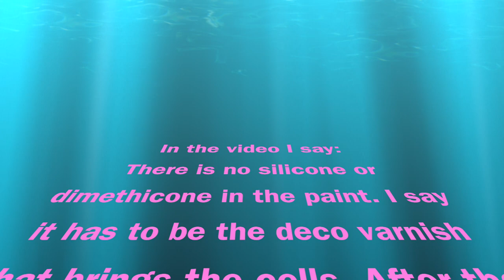#36 Dirty pour acrylic fluid art abstract. Lots of cells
I was planning to do a modern super tight abstract, well that was not going to happen so I have to try to do that again some time.

I did not want cells this time, but I got a lot!

Paints used:

VAN BLEISWIJCK:
Black
White
Brilliant green
Ultramarine Blue
Magenta
Vermillion Red
Primary yellow

REEVES:
Cobalt Blue

ACRYLFARBE:
Turquoise

LIQUITEX BASICS:
Light pink portrait pink

PHOENIX:
301 Orange

DECOACRYL:
Phtello green

Metallic pink, no brand.

Our Amazon store, you will find items we use and want to use: